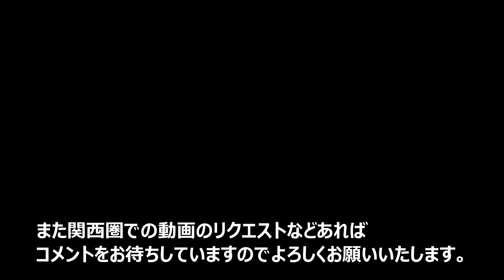【4K新幹線】大山崎付近から東海道新幹線を見学～高速で駆け抜けるN700系～20231119-01～Japan Railway Tokaido Shinkansen～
２０２３年１１月１９日

今回は京都駅と新大阪駅の中間地点、大山崎付近から
東海道新幹線を見学をします。

高速で駆け抜ける新幹線はいつ見てもテンションが上がりますね